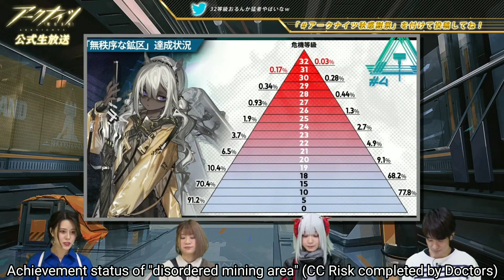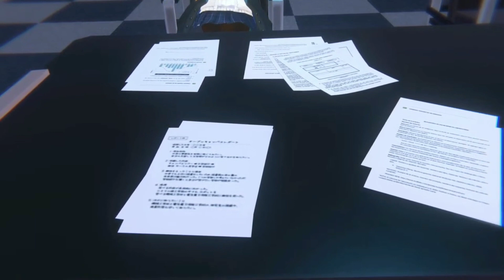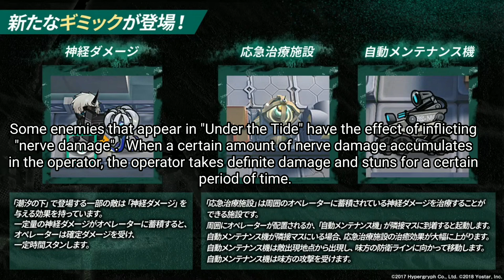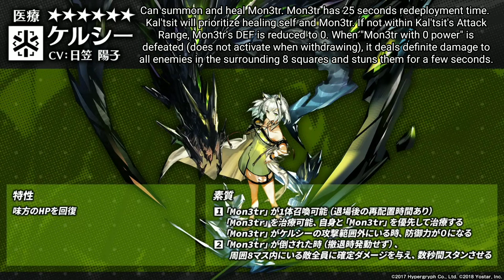Arknights JP Livestream Short Ver. (with Translations) : Free 6* Operator*, Kal'tsit as Operator etc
Arknights Japanese Livestream Resume
Translation by 赤红Rose (can't cover the whole thing)

Original Video was Live at Arknights (JP) Official Channel October 15
Full Length Video:

Events will be live at October 21

*Free 6* Operator Gladiia can be obtained through event stories